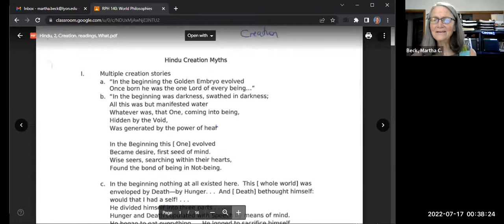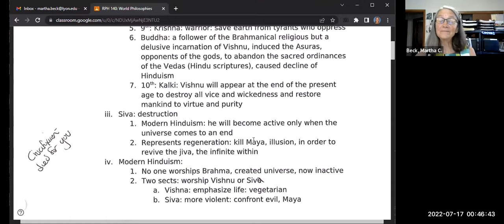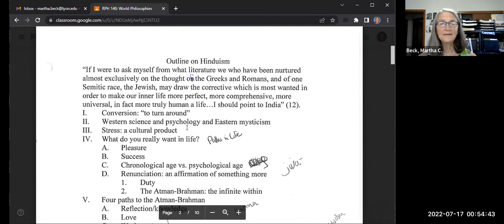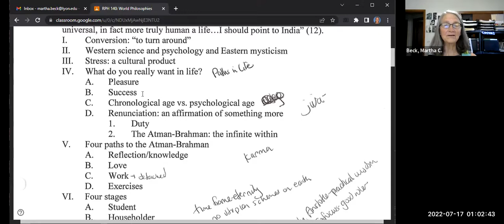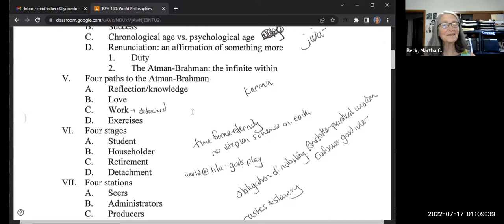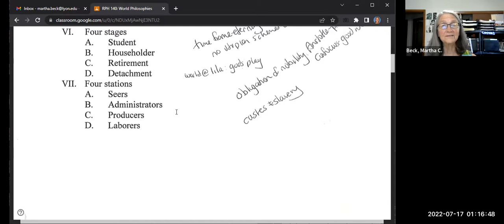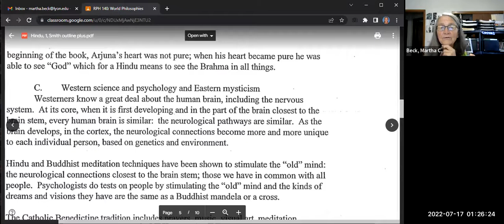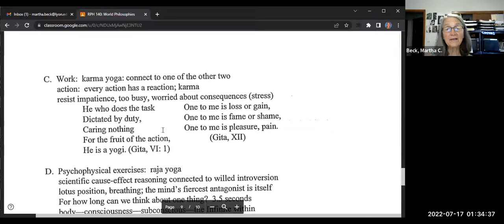World Philosophies Class #14 pre-class video beginning Hinduism, creation, conversion, paths to God